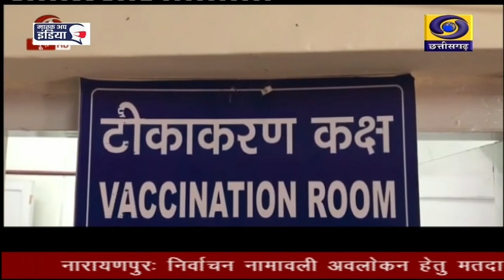COVID 19 UPDATE